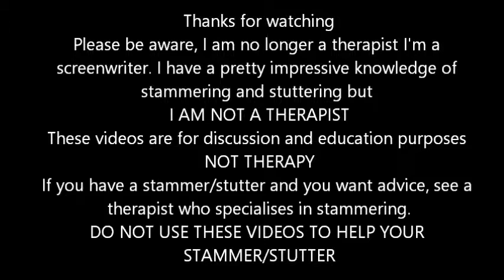Stuttering/Stammering - Stuttering techniques that work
Want help with your stutter?
Want a cure for your stutter?
Before you go off looking at lots of videos that promise a 'cure' before you give your money away to someone who claims to have cured their own stutter, take a look at this video and learn, learn so much about your stutter.
Please note I am no longer a therapist I AM a screenwriter.
I have a pretty impressive knowledge of stammering and stuttering but won't try to sell you a wonder treatment to cure your stutter, you can buy my book 'Stammering...scarier than Voldemort' but apart from that I'm not trying to part you from your money.
These videos are for discussion and education purposes not therapy
If you have a stammer/stutter and you want advice, see a therapist.
Don't use these videos to help your stutter or stammer use them as a way of making you aware of why you have a stutter.
I am simply trying to attract  interest for my screenplay in order to turn it into a film about stammering.
James and the Giant Speech
The main reason for these video's about stammering is to raise awareness of my film James and the Giant Speech, the Kings Speech of the 21st century